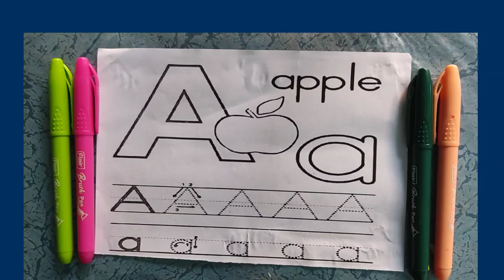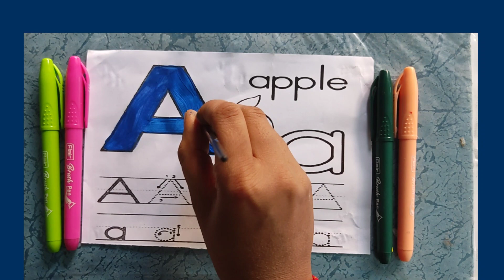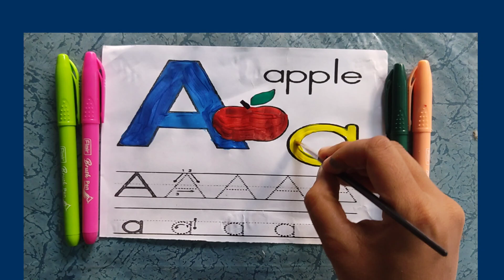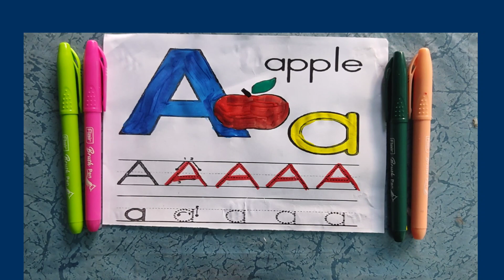A for Apple Alphabets छोटे बच्चो की पढ़ाई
A you Tube channel  full of fun, learning and entertaining  kids friendly content
you may learn Alphabets  ,number shapes colours and much more.
we hope you enjoy!!!  Thank you  for visiting our channel !!!
Abc songs nursery  rhymes
Abc
abc song
Learn abcd alphabet
abc letters  school
abcd
abcd song for children
Learn abc toddlers
Learn  abc alphabet song
english  alphabets
alphabets  for kids
abc alphabet
alphabets  for kids
Abc alphabet
alphabet songs
alphabet sounds
english alphabet
toddlers  song
 toddlers  learning
toddlers  fun learning
Counting number
number for children
Videos  for toddler
toddlers songs
toddlers  learning
Abc tracking letter preschool
abc tracing
tracing abc